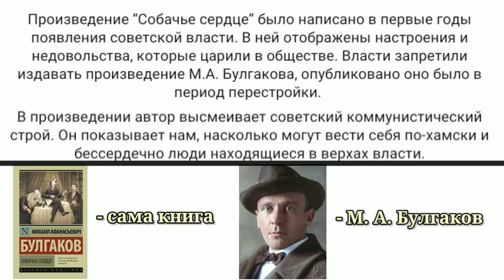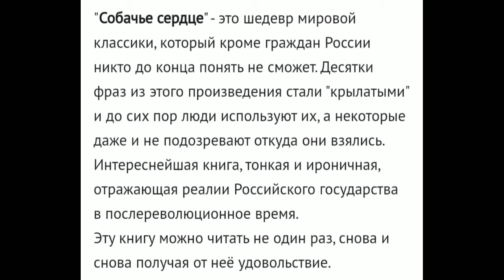Буктрейлер "Собачье сердце"